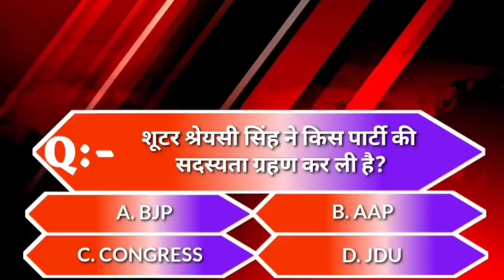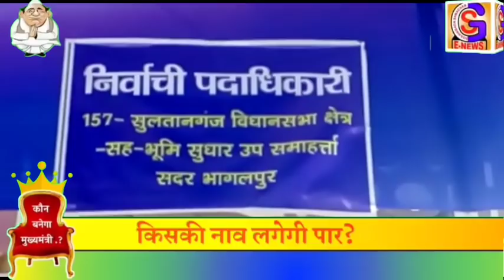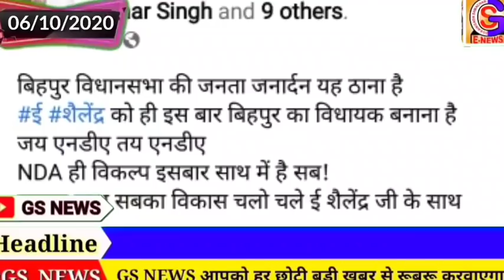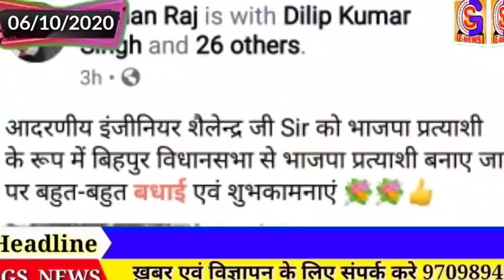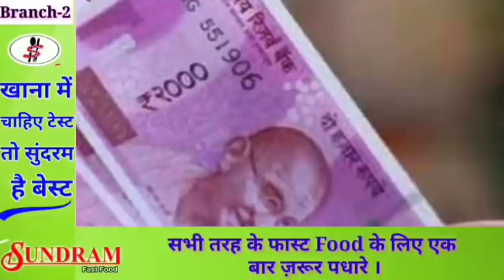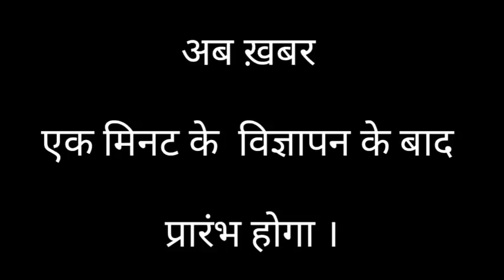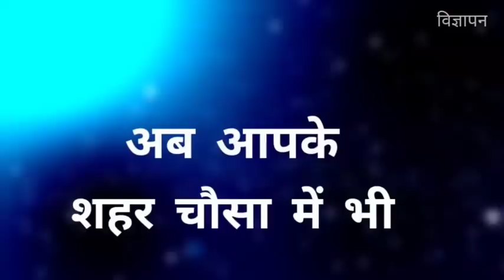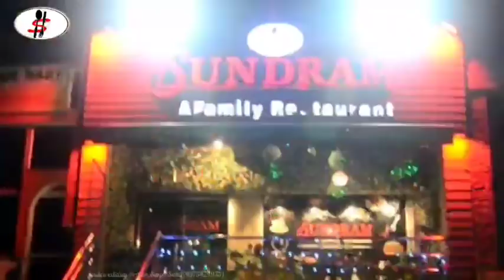BHAGALPUR-NAUGACHIA NEWS// भागलपुर, नवगछिया सहित आसपास की ख़बर (06/10/2020)//GSNEWS